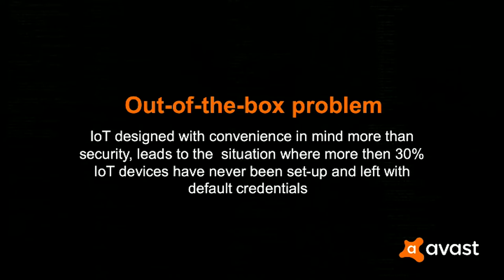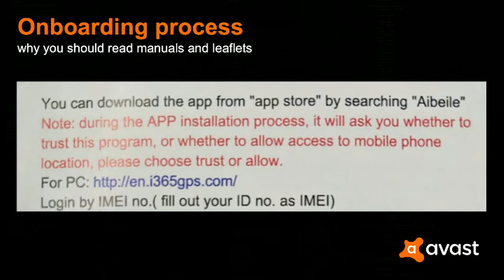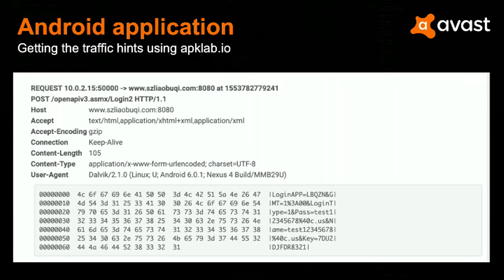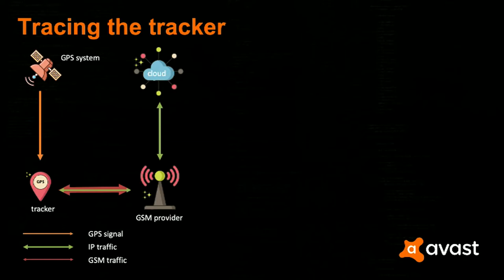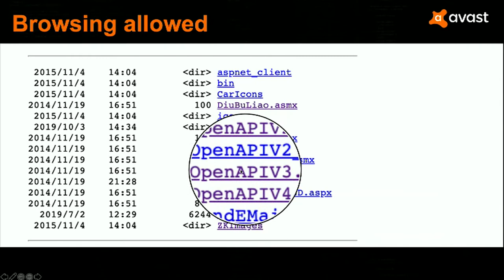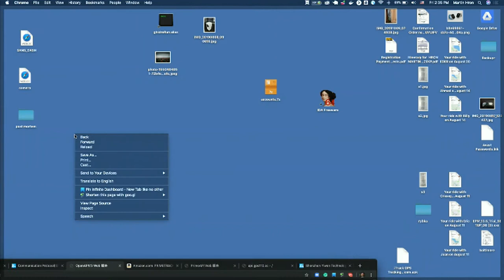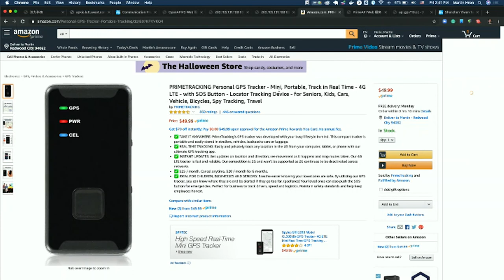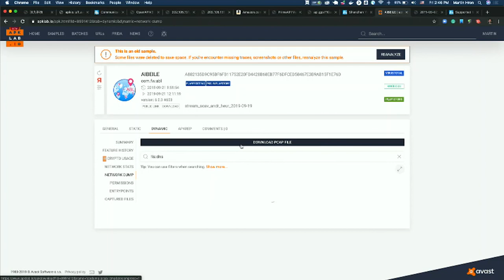Tell Me Where You Are A Case Study of GPS Tracker Security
Every day we hear about weak security of IoT devices, about vendors that don’t take security seriously and how using and not changing default passwords could lead to a leak of important and personal data. GPS trackers made with a default password and predictable serial numbers allow full control of the tracker and leak the user’s position. Due to heavy white labeling and use of the same cloud infrastructure the scale of the problem is huge. I’m going to show and discuss where the weaknesses are, what models and APIs are affected and how they can be exploited. Live demo included. The talk is by itself also a comprehensive guide on analyzing IoT device security, spanning from Android app to HW.